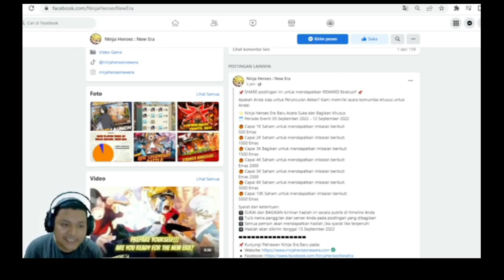SKILL S TERBARU! ENERGY CANNON DAN SELF-EXPLOSION! Ninja Heroes New Era